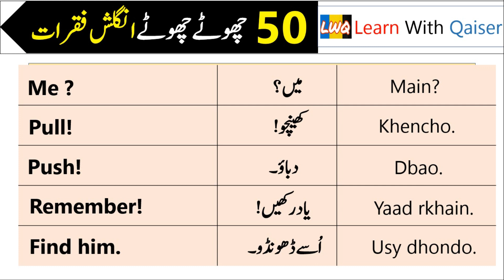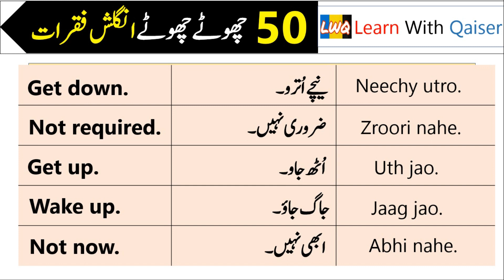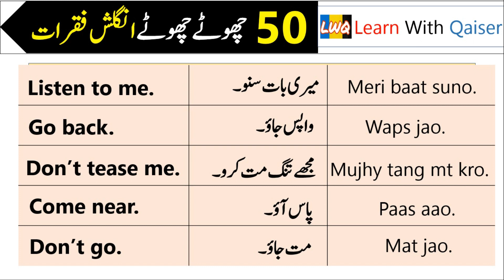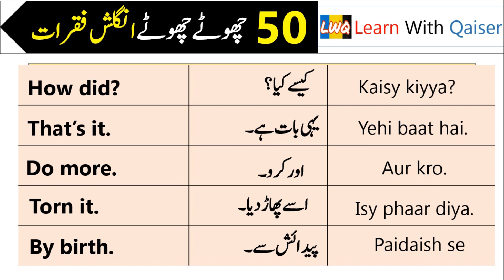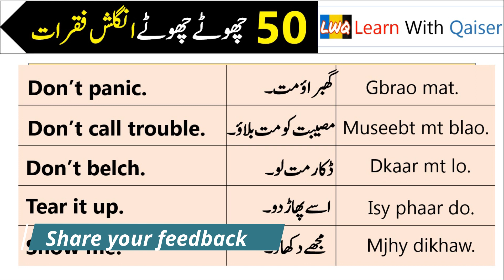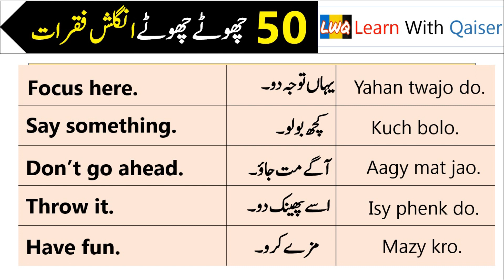50 Short daily use english sentences for beginners | english speaking practice sentences in urdu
50 Short daily use english sentences for beginners | english speaking practice sentences in urdu
Hey guys in this video i will teach you 50 daily use short daily use sentences with urdu hindi translation.
learn 50 easy short sentences for english speaking practice

english to urdu,short english sentences
english sentences
50 daily use english sentences
daily use english sentences with urdu and hindi translation
daily use english sentences in urdu